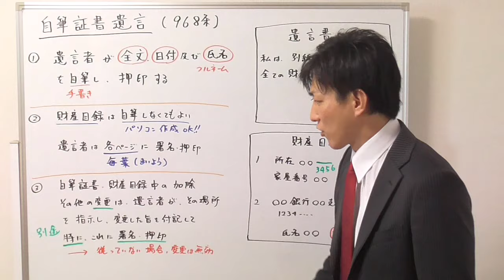【宅建】自筆証書遺言のポイント